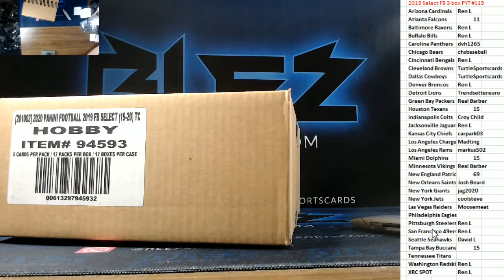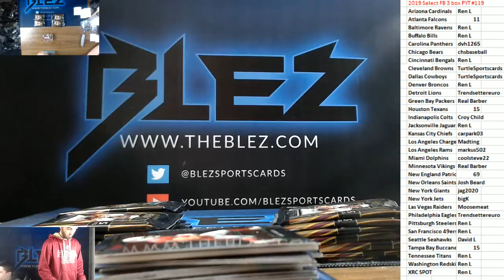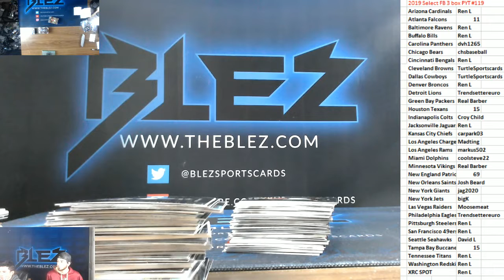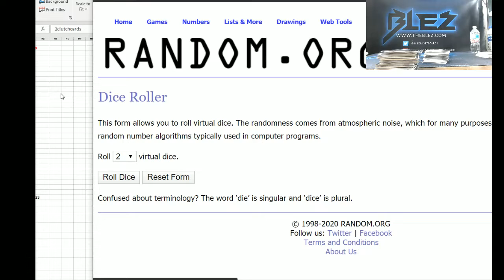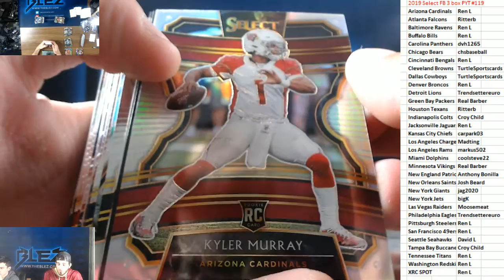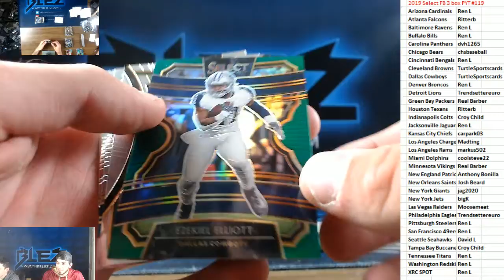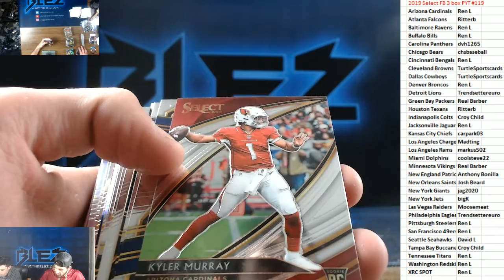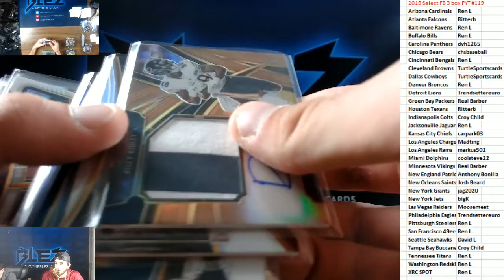2019 Panini Select Football 3 box PYT #119